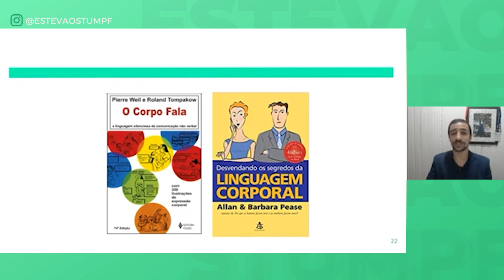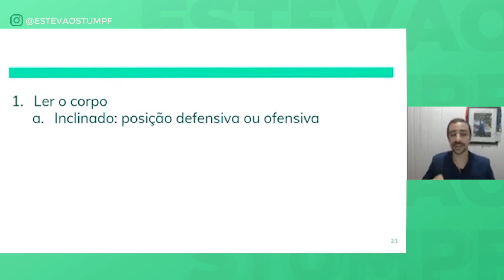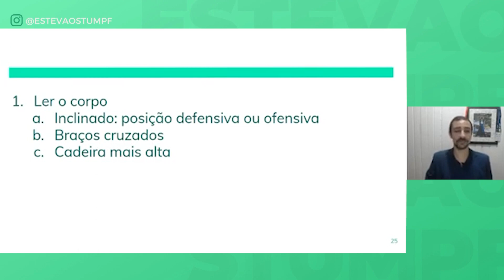Conheça seu cliente: Tipos de LINGUAGEM CORPORAL | Exemplos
Ler a linguagem corporal do cliente é uma técnica super importante para entender a comunicação em outros níveis! Conheça seu cliente, de forma definitiva, compreendendo melhor como funciona a leitura corporal dele nos momentos mais cruciais, como em reuniões de apresentação de resultado.

Algumas indicações de livros sobre linguagem corporal para introduzi-los nesse universo são: “O Corpo Fala” de Pierre Weil e Roland Tompakow e “Desvendando os segredos da linguagem corporal” de Allan e Barbara Pease.

Essas obras fundamentais da literatura de linguagem corporal dão dicas de como conhecer o seu cliente a partir da expressão não-verbal! Levando sempre em conta o contexto da conversa e do encontro, é importante observar alguns gestos:

1. Corpo inclinado: a inclinação para frente demonstra uma posição ofensiva, questionadora e inquieta do cliente, então se prepare para abrandar a situação com respostas objetivas e claras. Já a inclinação para trás é um sinal de relaxamento e, portanto, o cliente está aceitando melhor os seus argumentos.

2. Braços cruzados: pode ser apenas um costume do cliente ou uma posição de espera, mas, em alguns casos, os braços cruzados demonstram discordância com a ideia apresentada, então foque em fazê-lo “abrir” a guarda.

3. Tom de voz e entonação: uma reunião proporciona a possibilidade de observar a entonação nas palavras. Por meio disso, você consegue perceber desinteresse, irritação, descrença ou confiança na fala do cliente, por exemplo.

4. Posição da cadeira: sabia que até mesmo a altura da cadeira do cliente durante a conversa pode já revelar muita coisa sobre ele? Talvez, se o cliente quiser se manter acima de você, ele tenha uma notícia ruim para passar ou queira só demonstrar autoridade.

De qualquer maneira, uma porcentagem alta da comunicação é passada através desses artifícios inconscientes. Aprendendo a ler o corpo, aprende-se a prever diversas situações!

O que é Coração de CS?
É a versão 2.0 do melhor curso de Customer Success do Brasil, que evoluiu e se tornou uma escola. Nela, você se tornará um estrategista completo em Customer Success (Sucesso do Cliente) e Customer Experience (Experiência do Cliente) e construirá uma estratégia para ser aplicada na sua empresa.